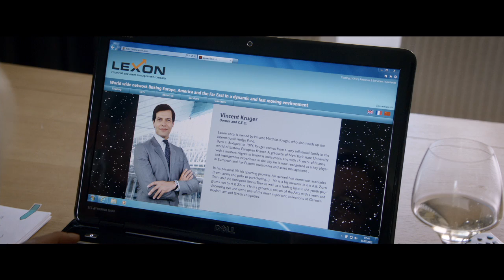The Love Punch Official Movie Trailer [HD]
In Select Theatres on May 23!

A divorced couple scheme to recover the retirement money that was stolen from them.